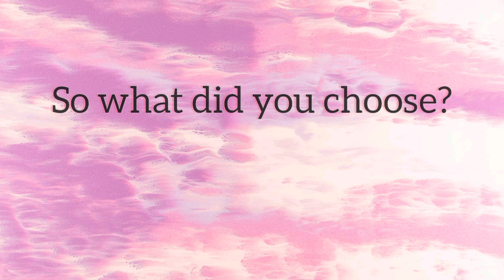💜Purple💜 vs 💖Pink💖